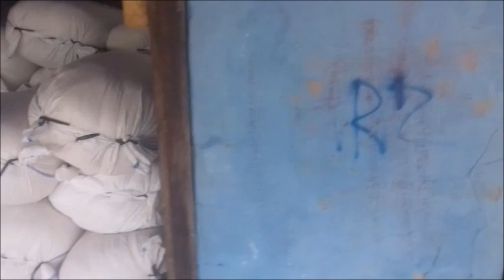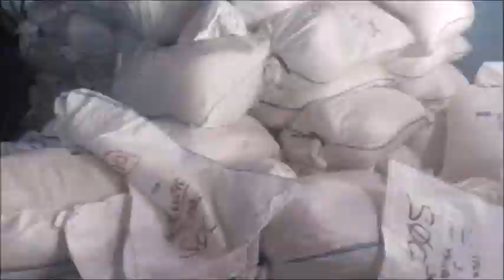Pakan Mix Ampas Jagung dan Ampas Telo Kab.Sukoharjo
Pakan Kombinasi Ampas Jagung dan Ampas Telo di Kabupaten Sukoharjo. Bila Anda berminat bisa contact person mas Budi 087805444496 Ampas Jagung 50k & Ampas Telo 45k